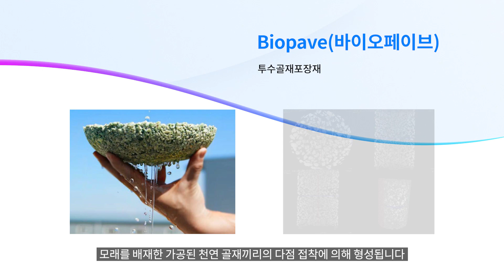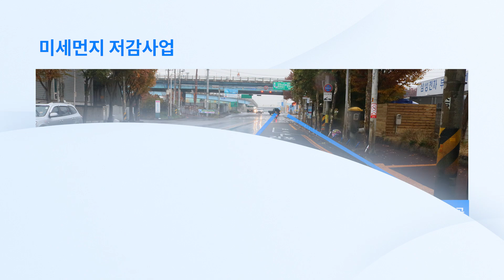[물순환박람회] #.12 국토를 보호하고 환경개선에 기여하는 '에스비비 주식회사'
'에스비비 주식회사'는 시공이 간편하고 놀라운 투수력을 갖춘 투수골재포장재 Biopave를 개발한 기업으로, 국토를 보호하고 환경개선에 기여할 수 있도록 노력하고 있습니다.

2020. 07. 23(목) - 07. 25(토) 제5회 서울 물순환 시민문화제가 개최됩니다.